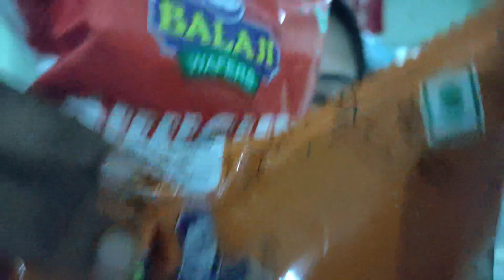Family ke sath milke Itna Sara Randal maa ka Prasad ✨ banaya... 🙏🏻 Jai Randal maa